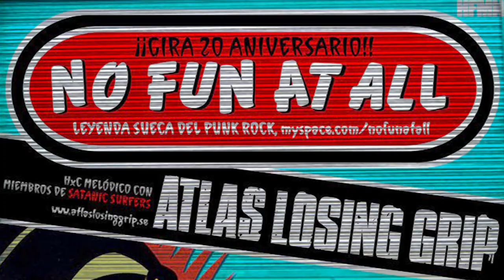No Fun At All "Never Ending Stream" @ Estraperlo (21/01/2012)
Este es el tema 08 del concierto que No Fun At All ofreció en su visita a Barcelona (Badalona) en una gira para celebrar sus 20 años como grupo, en los que se ha convertido en la leyenda sueca del punk rock. Poca gente esperaba que un grupo formado en un pequeño pueblo de poco más de 4000 habitantes lograra cosechar tanto éxito. De su primer EP "Vision" lanzado en 1993 por el sello discográfico Burning Heart Records se editaron mil copias en un primer momento de las que se logró vender más de 25.000.

"Never Ending Stream" tema 02 de "Low Rider" (2009)
Lyrics

I can turn this shit to gold
sitting here within the one single cell of my own
Looking at the flipping coins
trying to find the crucial points
hey Tormento be gone

Tell me you believe me and I swear
that anything you want, will be yours
When I find the never ending stream
I will be hard to bring to a halt, to a halt

I can tell you this and that
and you won't believe me when the chemistry talks
Anything will take me in mercury
will make me sing hey it's all in the stone

PlayLIST: [FullSET] x17 “nrK7 (No Fun At All):  Celebrando los 20 años de la leyenda sueca del punk rock”:

Registrado con GoProHero2
Editado en FinalCut